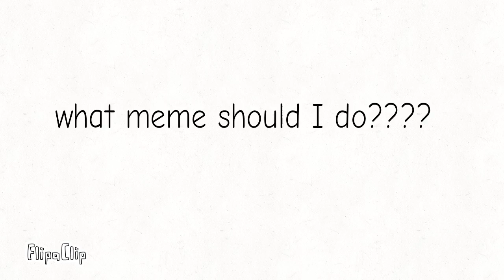What meme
WHAT MEME SHOULD I DO! well I can remake some I did 8n the past but you guys suggest what meme